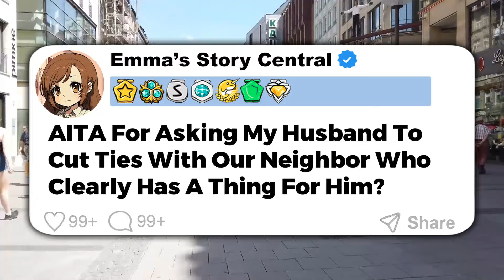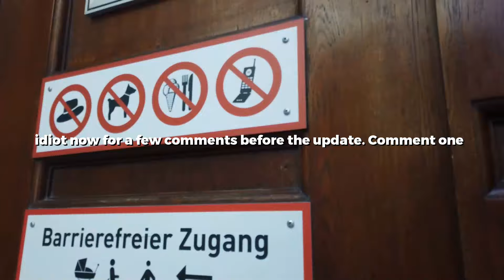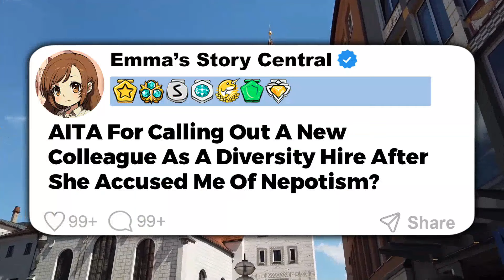Husband ACCUSES Me Of Cheating During My Pregnancy So I Prove Him Wrong With A DNA Test